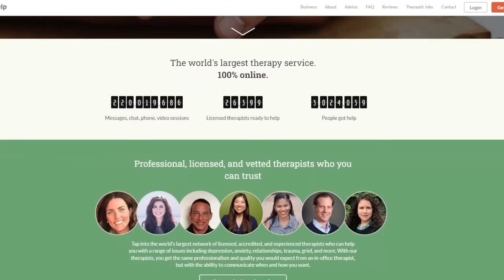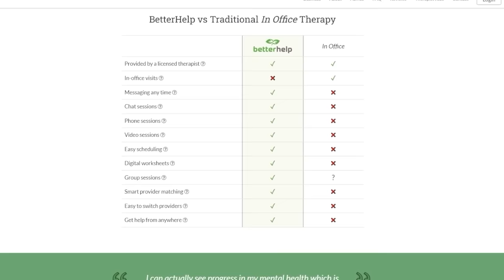Jonathan Majors Film Magazine Dreams Dropped By Studio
John and the crew discuss the film Magazine Dreams starring Jonathan Majors reportedly no longer having a home at Searchlight Pictures after the actor’s recent court verdict.

Mic pre-amps

Streaming Software
Wirecast Pro